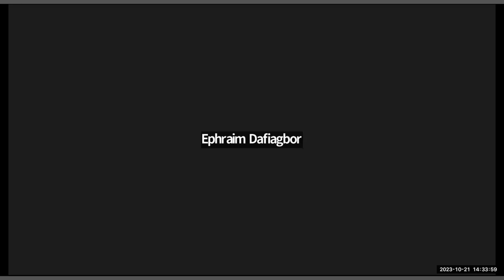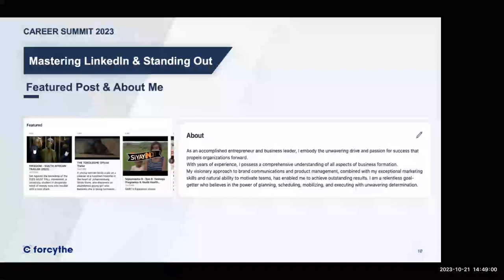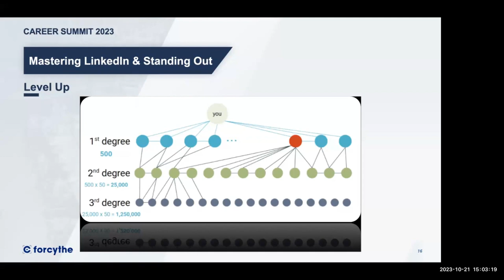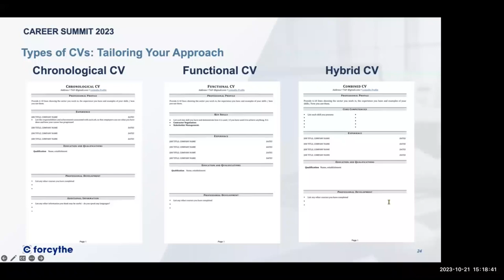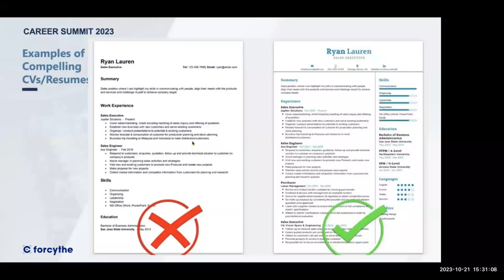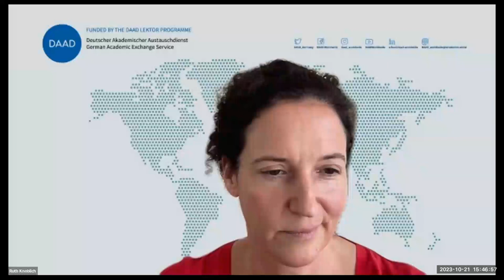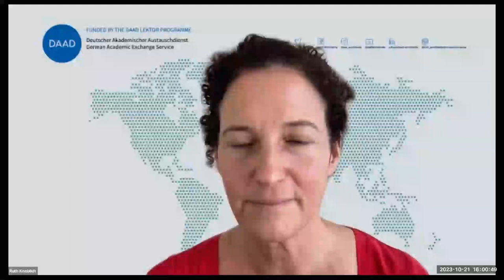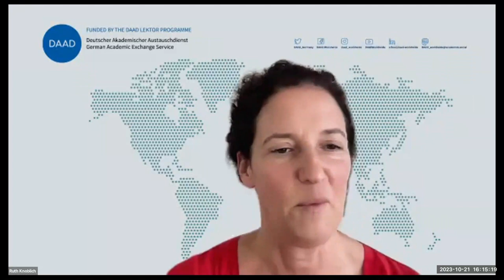Career Summit (2023): Crafting Compelling CV and LinkedIn Profiles by Ephraim Dafiagbor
The Career Summit 2023: "Unlocking Pathways to Career Excellence“ was powered by Mozisha and the DAAD Lecturer Programme. Co-ordinators: Ruth Knoblich & Kenechukwu Ikebuaku.